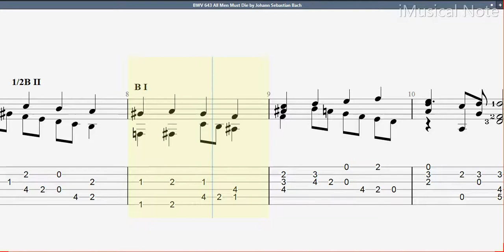Guitar TAB - J.S. Bach - BWV 643 All Men Must Die (1685-1750) | Tutorial Sheet Lesson